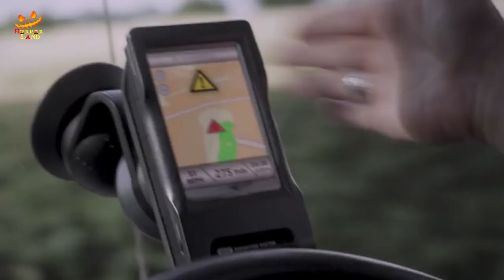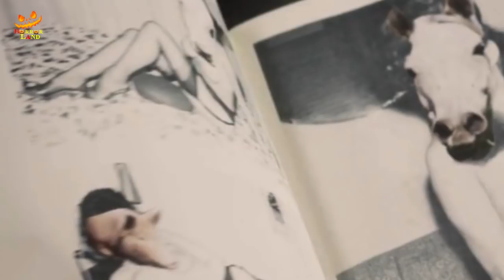INBRED (2011) | FULL EXPLAINED IN HINDI | SLASHER HORROR MOVIE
Storyline
This film is about a group of four teen offenders who go to the country for the weekend with two other youth workers. They end up at an old country house near the town of Mortlake in Yorkshire. After they clean up the house so they can stay there they all head in to the village for some well earned drinks only to run in to the local "town folk". The next day they go to a place that has old train carriages to collect some scrap metal when they again run in to the locals, but this time it ends up with one of the youth workers being hurt badly. They go in to the village for help but it turns out to be the worst thing they could have done. The locals aren't as friendly and welcoming as they thought.